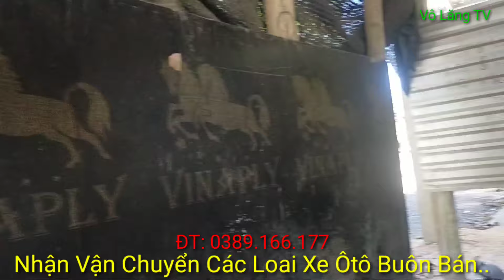CHỐT CSGT ĐƯỜNG TRÁNH HUẾ, BẮN VƯỢT BẰNG ĐIỆN THOẠI DI ĐỘNG